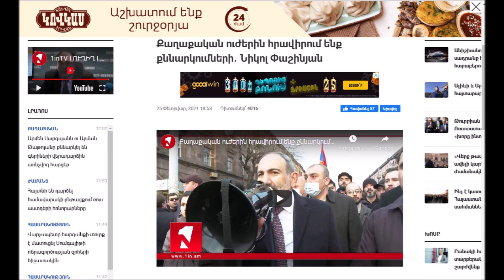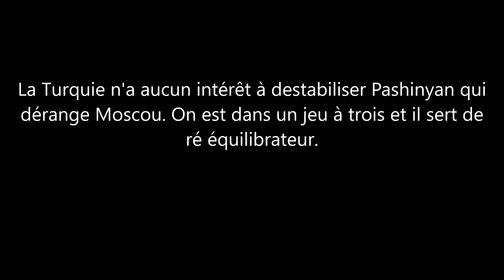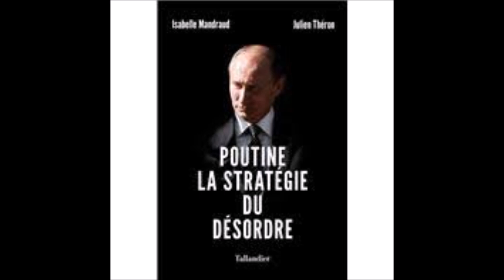Arménie: C'est l'histoire d'un mec qui voulait pas démissionner